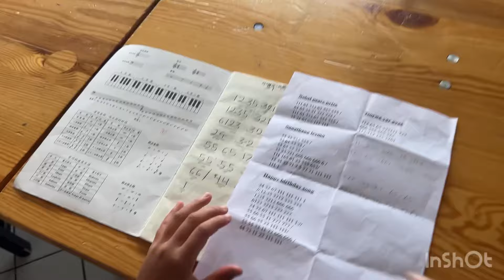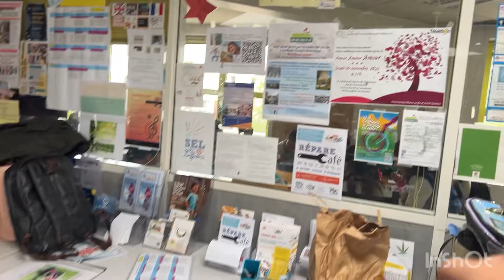Sunday is very busy with my kids